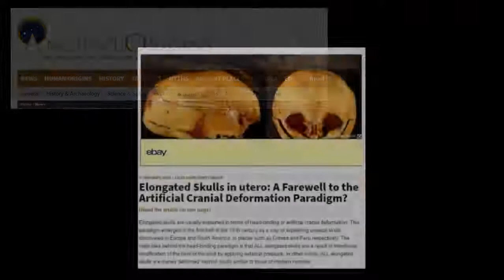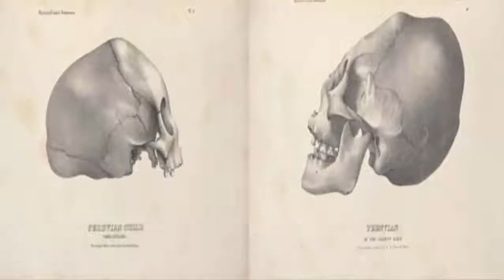[History Channel] The Hidden Truth Of The Elongated Skull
History Channel